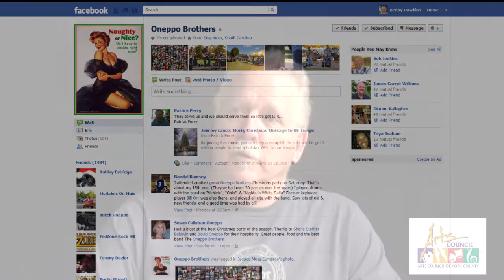Art's Alive - Butch Oneppo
Art's Alive with Patti Mercer and guest Butch Oneppo.